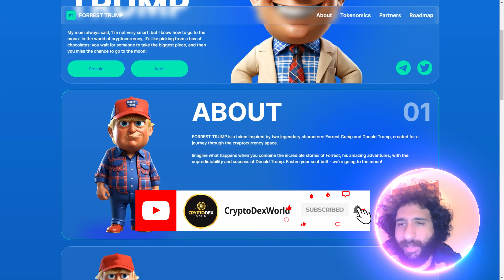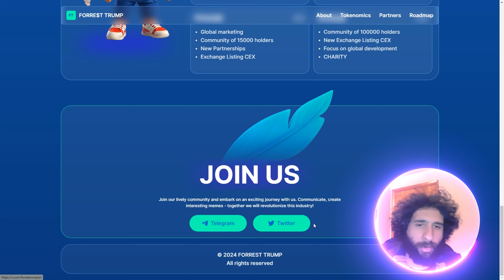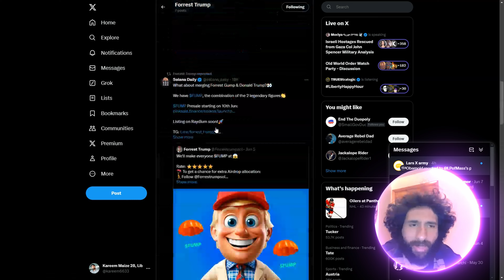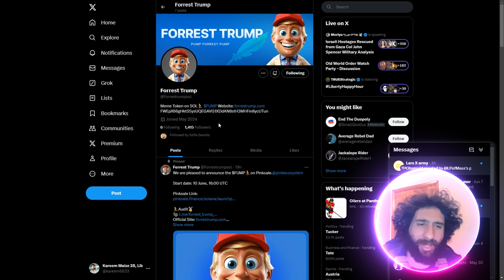MISS THE MOON? DON'T HESITATE! 🔥 $FUMP 🔥 PAYMENTS AWAITS!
●▬▬▬▬▬▬▬▬ 🔥 CryptoDexWorld Academy🔥  ▬▬▬▬▬▬▬▬●

The Ultimate Course for Beginners: Get the first lesson for FREE:
My mother used to say, "I may not be the brightest, but I sure know how to reach the moon." In the realm of cryptocurrency, it's akin to selecting chocolates from a box: if you hesitate until someone grabs the largest one, you might miss your opportunity to soar to the moon!

●▬▬▬▬▬▬▬▬ 🔥 Secret Calls 🔥  ▬▬▬▬▬▬▬▬●

●▬▬▬▬▬▬▬▬ Useful Links  ▬▬▬▬▬▬▬▬●